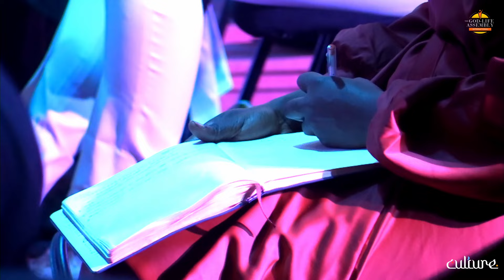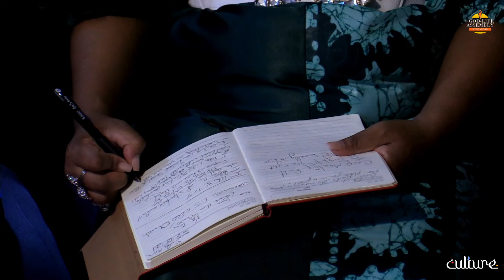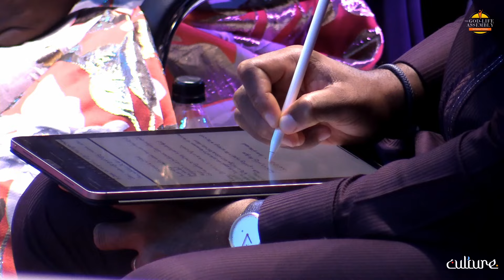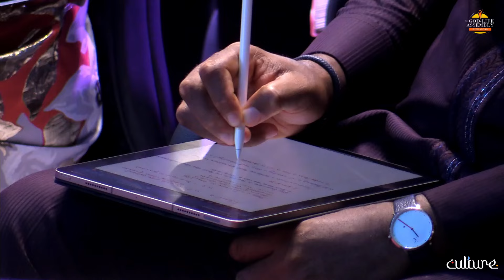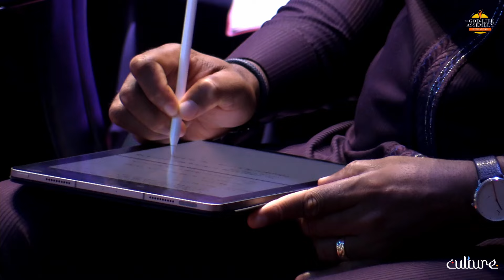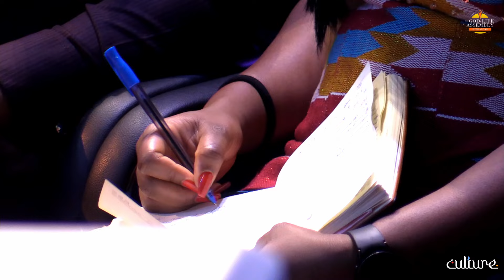Culture IV (Final Session & Charge) | Pastor Chingtok Ishaku | Camp Meeting 2024 | Day 4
Pastor Chingtok Ishaku preached the final sermon at Camp Meeting 2024. In this session, you'll hear his message of hope and encouragement.

Happy Listening!